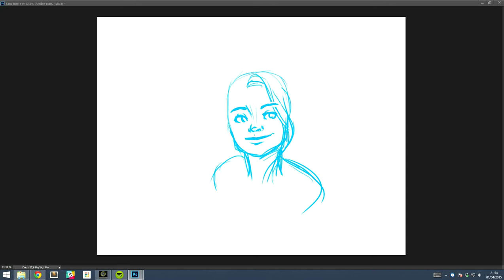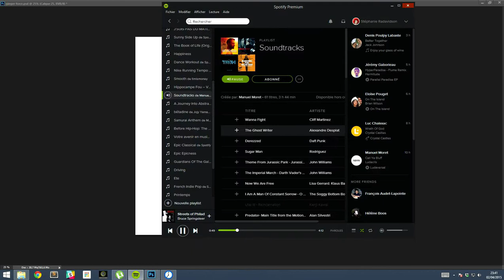Timelapse Ginger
A timelapse I did while working on an illustration, a great way for me to step back and improve my process.